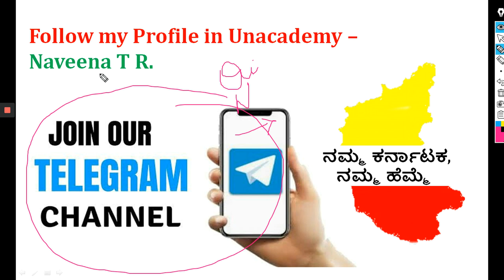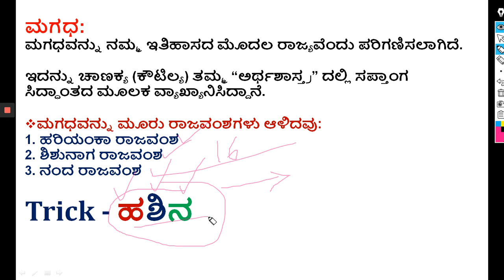GK Short Cuts|GK Tricks to remember in Kannada- Magadha Dynasty by Naveena T R for all exams.